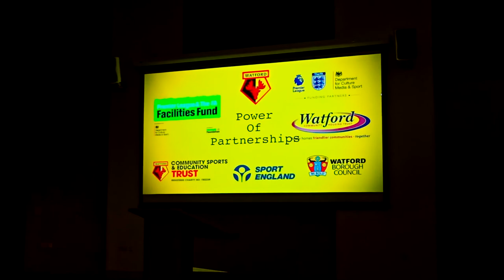Liberal Democrats Mayor launches Watford Community Project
Developing the Community, and all funders thanked.

Watford Borough Council, Watford Community Housing Trust, Sport England, the Premier League & The FA Facilities Fund, the Football Foundation and Watford Football Club’s Community Sports and Education Trust all collaborated to deliver the first part of what is expected to be a full regeneration of the Meriden estate.